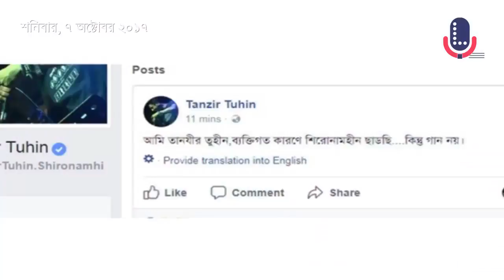বিনদনের খবর, ৭ অক্টোবর ২০১৭